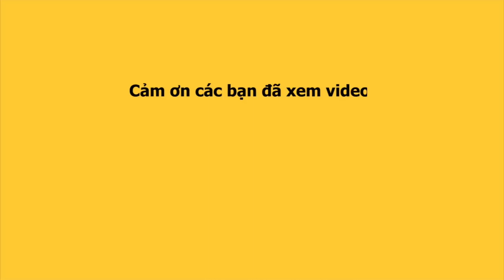Phần thi ứng xử của top 6 Miss International Queen 2020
Phần thi ứng xử của TOP 6 MIQ2020